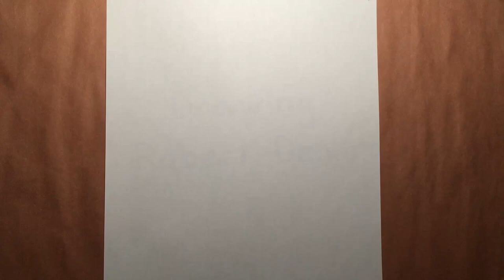Drawing Celebrity Robert DeNiro | Pomodoro Study as I Draw to Mesmerizing Music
James Draws a Celebrity Portrait of Oscar winning Actor Robert DeNiro as a Pencil Sketch Drawing set to Mesmerizing Music in a Real Time Video. Use the Pomodoro intervals technique for Studying, Writing or Relaxing and Inspire Brain Power!